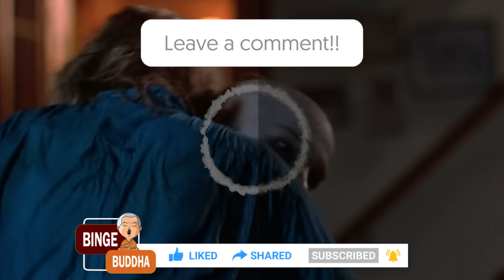Top 100 Horror Movies Characters Ever In This Ultimate List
Top 100 Horror Characters Ever In This Ultimate List of Villains, Heroes, Monsters, and Everyone Else in Horror Movies.